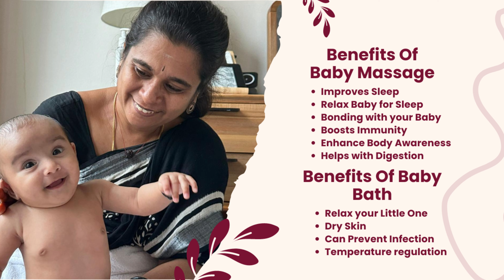Setting Up a Baby Massage Space: Tips for Comfort and Safety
In this video, I’ll show you how to set up a comfortable and relaxing area for baby massage at home. From choosing the right location to selecting the essential items, I’ll walk you through everything you need to create a soothing environment for both you and your baby. Whether you're new to baby massage or looking to improve your setup, this guide will help you create a calming space where you can bond with your little one through gentle, nurturing touch.

00:01 Perfect Baby Massage Setup; Easy & Cozy!
00:05 How To Set Up Your Baby's Massage Area?
00:09 Lay A Yoga Mat On The Floor
00:24 The Things You Need To Get Ready Are:
00:28 Waterproof Sheet
00:31 Massage Towel
00:33 Bowl
00:35 Massage Oil
00:38 Now To Set Up The Area
00:39 Lay The Waterproof  Sheet On Your Lap
00:42 Place The Massage Towel On Top
Of The Waterproof Sheet
00:57 Pour Enough Coconut Oil Into The Bowl
01:19 Benefits
01:33 That's All—Your Massage Area Is Ready!
01:48 Contact Us
SEYOL - Pregnancy Care Services is a pregnancy care provider which strives to help women begin, go through and continue on their most precious moments in life - pregnancy. Learn valuable tips and tricks here that will help you throughout your parenthood.